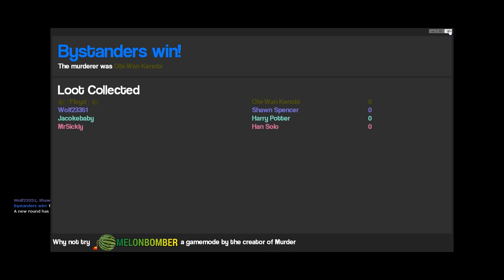LUNGFISHOPOLIS! - Garry's Mod: Murder with friends! [1]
HOORAY GMOD MURDER SHENANIGANS ON A PSYCHONAUTS MAP WITH WOLF, MR. SICKLY AND FLOYD!!